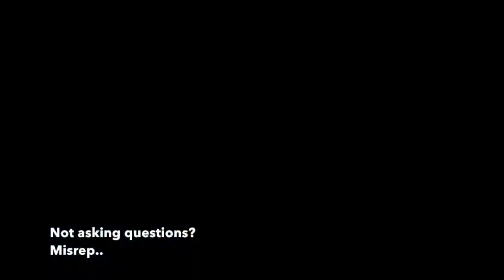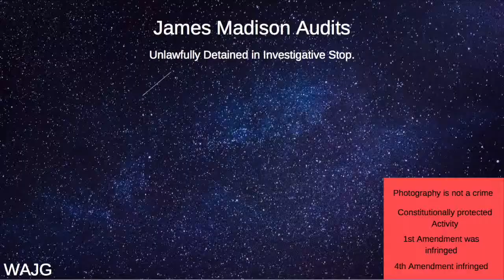James Madison Drone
Unlawfully detained for not flying a drone.  Auditor WIN!